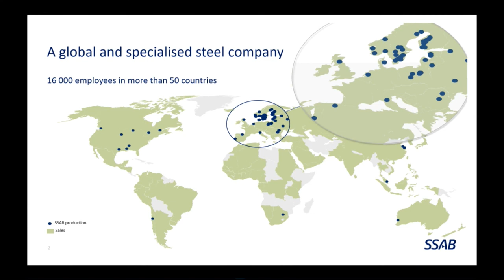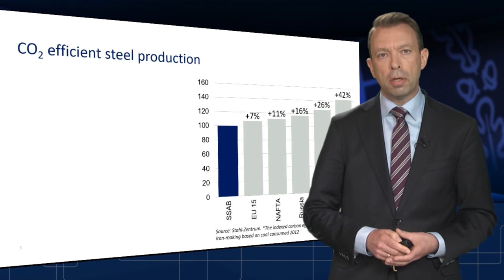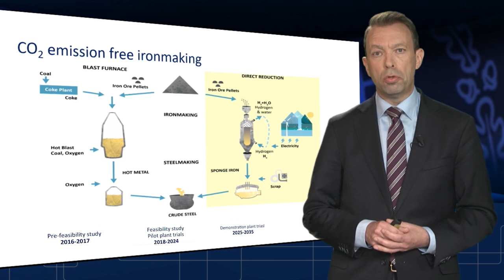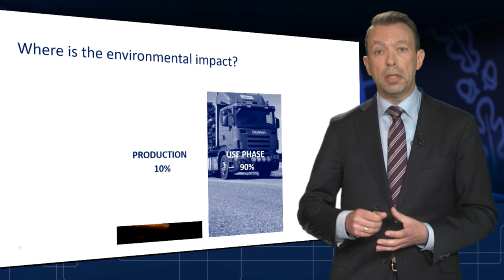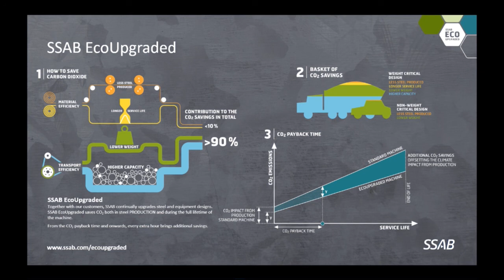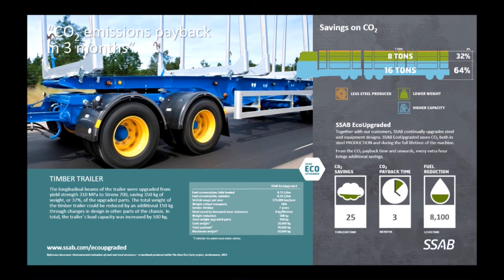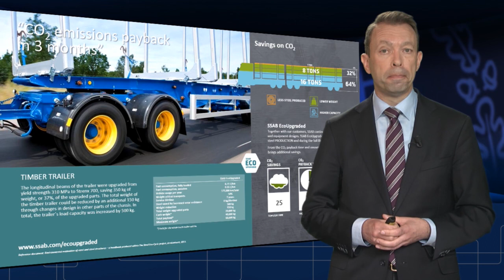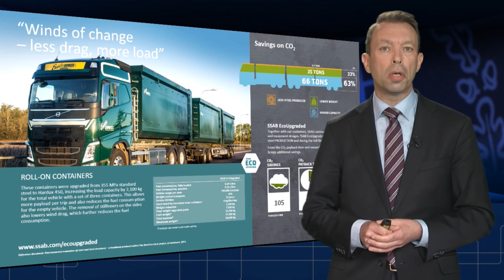Thomas Hörnfeldt: Sustainability as a competitive advantage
Thomas Hörnfeldt, VP Sustainability & Public Affairs, SSAB: Sustainability as a competitive advantage